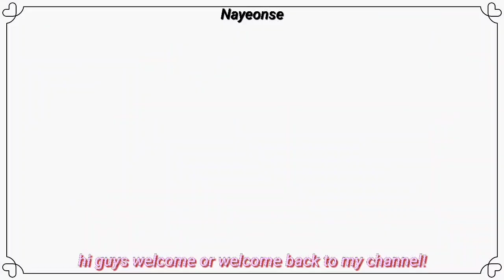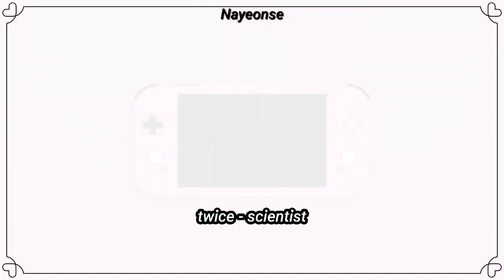my favourite parts in kpop songs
☆ editing Inspired by - @minacore

pronouns- she/her

♡ thumbnail idol - Momo (twice)

socials are in my bio! ♡

Watch at 1080p quality for better condition
Hello everyone this is me Nayeonse

clips and songs aren’t mine :)

✨  ʚ q+a ɞ
q) What's your name?
a) lily ★
q) What's your age?
 a) sorry that's my privacy but I am a minor
q) Which country you are from?
a) India

💓 ʚ editing ɞ
thumbnails: { piscart }
editing: { vllo, vn }

🖍️ ʚ credits for description ɞ
description made by @ beary the polar bear

🌻 hope you enjoyed the hot chocolate!

♡ Xoxo
Nayeonse ♡